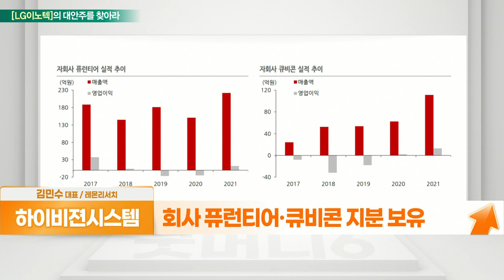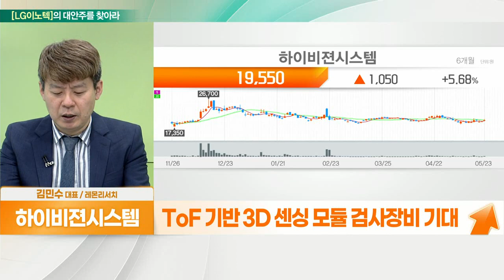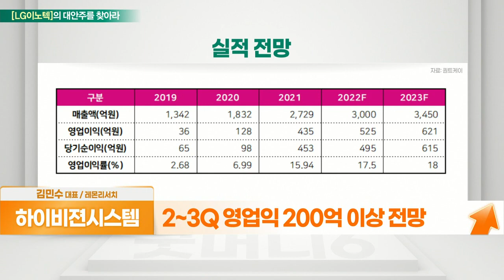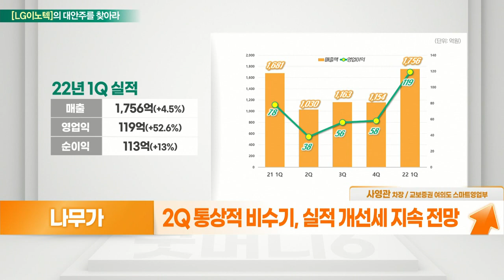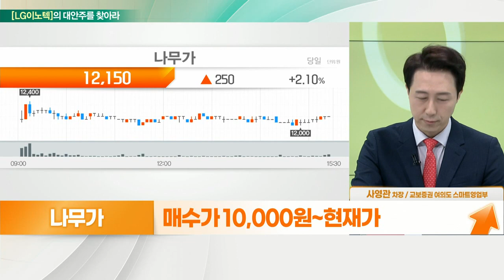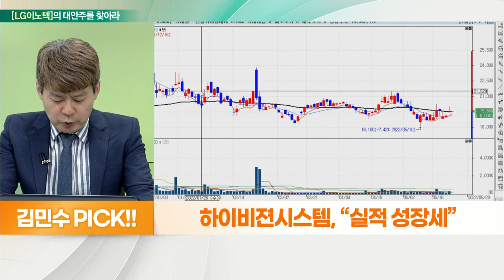나무가(190510)... 하반기 하이브리드 OIS 양산 VS 하이비젼시스템(126700)... 실적 성장세_대안주를 찾아라 (20220524)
- 초소형 CCM 및 검사 자동화 장비 등
- 영상평가장치 및 3D프린터 사업
- 자회사 퓨런티어·큐비콘 지분 보유
- 제조설비 미보유… 외주가공 통한 제품 생산
- 삼성전자, LG이노텍, 팍스콘 납품
- ToF 기반 3D 센싱 모듈 검사 장비 기대
- 메타버스, AR/VR 개화 시 수혜
- 2차전지 패키징 검사 장비… 세방전지 협업
- 반도체 웨이퍼 검사 장비 개발 중
- 2~3Q 영업익 200억 이상 전망

나무가(190510)
- 스마트폰·태블릿 카메라 모듈… 매출 비중 99%
- 3D 스캔 기능 중심 자동차·로봇·드론 등에 공급
- 삼성 VS 애플 AR기기 출시 경쟁
- 작년 1Q부터 서프라이즈 실적 지속
- 2Q 통상적 비수기, 실적 개선세 지속 전망
- 스마트폰 카메라 모듈 제품 믹스 개선
- 후면 카메라 신규 공급… 평균 판매단가 상승
- 하반기, 하이브리드 OIS 단품 양산 준비 중